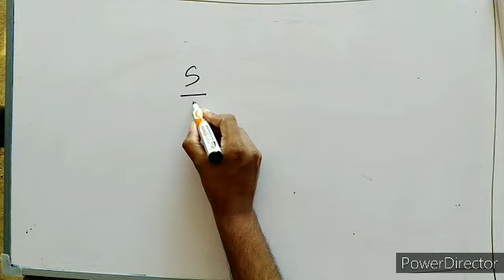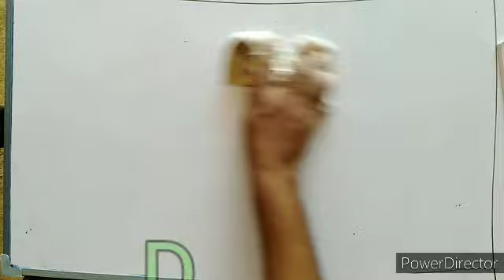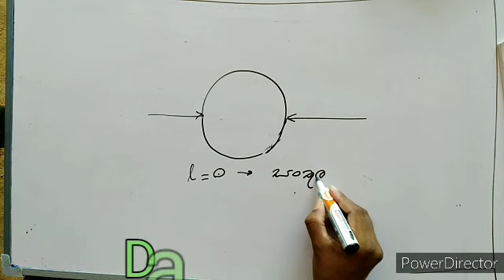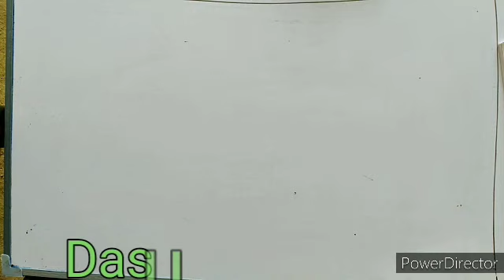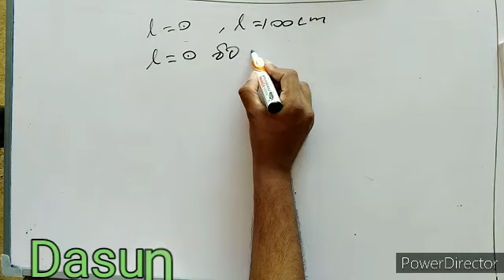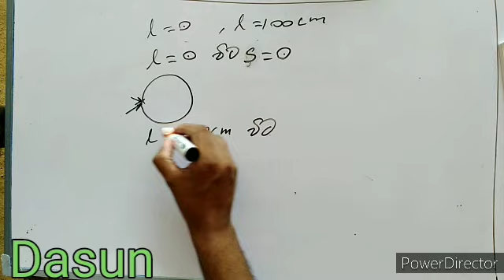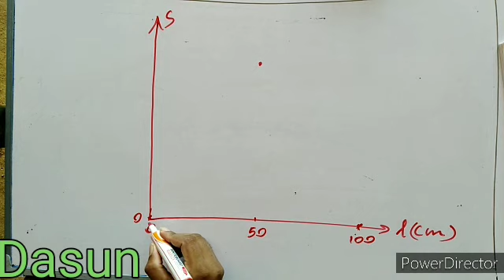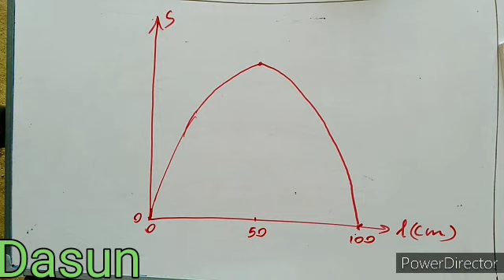Electricity current meter bridge 5_1මිටර් සේතුව 5-1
Meter bridge 5_1මිටර් සේතුව 5-1